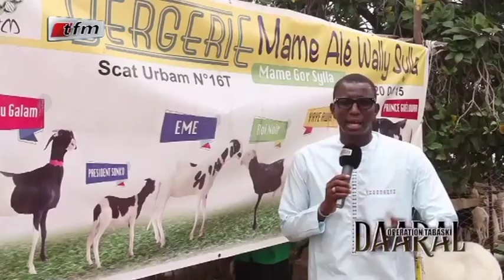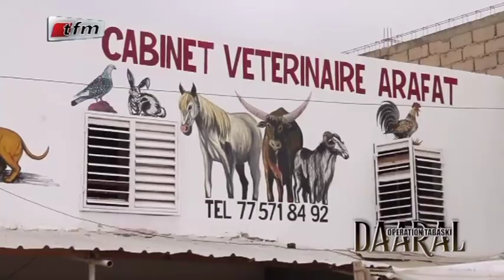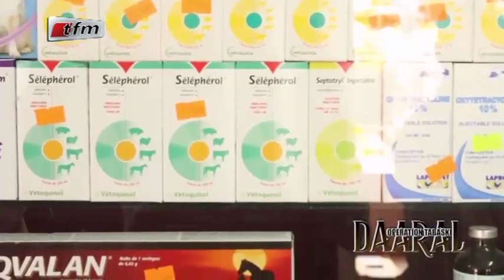DAARAL OPÉRATION TABASKI - Pr : Madiop Pekh - 31 Juillet 2019